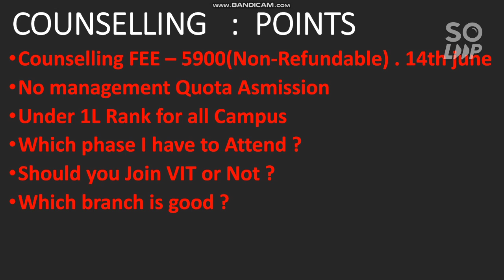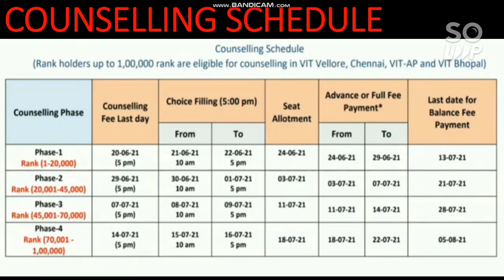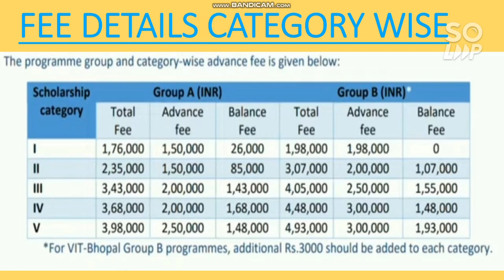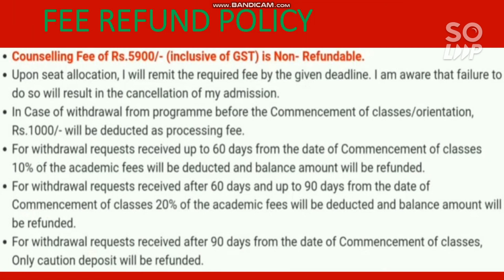VITEEE 2021 Counseling | Schedule and Fee | Vit Vellore Vs Chennai | Fee refund policy